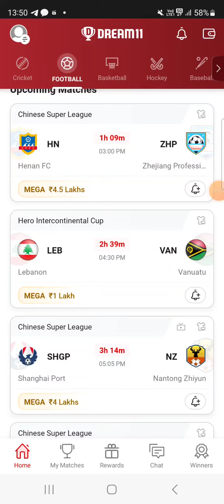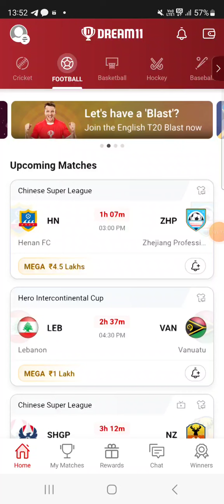WUT vs SHD FOOTBALL DREAM11 TEAM PREDICTION